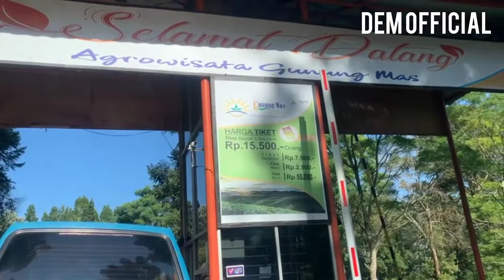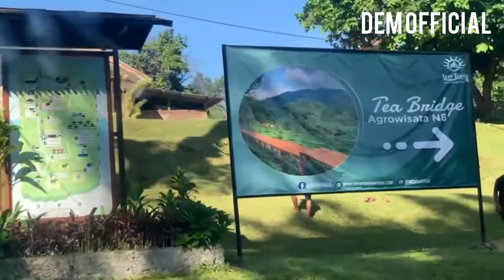TEA BRIDGE GUNUNG MAS PUNCAK || INFO HARGA WAHANA TERBARU DI GUNUNG MAS PUNCAK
TEA BRIDGE GUNUNG MAS PUNCAK

Assalamu'alaikum penonton setia DEM OFFICIAL kali ini DEM OFFICIAL akan nge trip yg ke 2 kalinya di gunung mas puncak Bogor, namun kali ini di gunung mas puncak Bogor ada wahana baru yang sedang viral yaitu TEA BRIDGE. yang cocok bgt buat ngadem bersama keluarga tercinta.
terimakasih